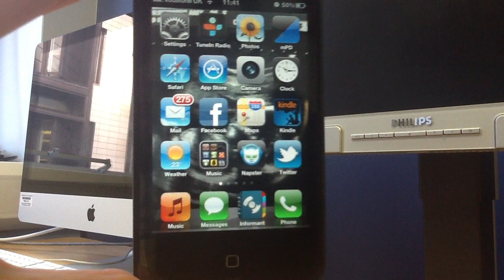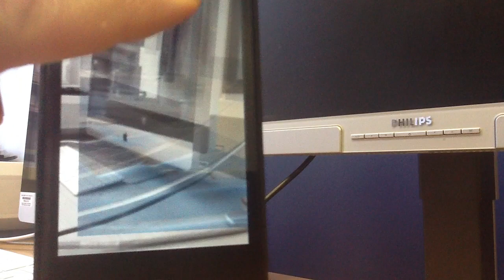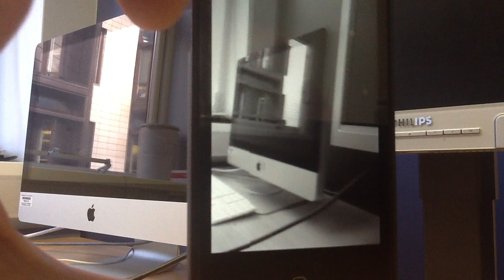Prototype iPad/iPhone Hallucination Software for Insight by Alexis Kirke (programmed by Joel Eaton)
A flautist accompanies live hallucinations: Alexis Kirke has the harmless visual condition Palinopsia; his halluciphone is an iPad augmented reality application on which he draws his hallucinations for the audience to see - and hear -- in real-time as internal experience is converted by the iPad into sounds to accompany the flute. Dr Alexis Kirke is a post-doctoral researcher at the ICCMR, Plymouth University.